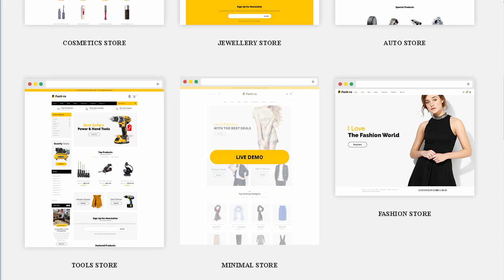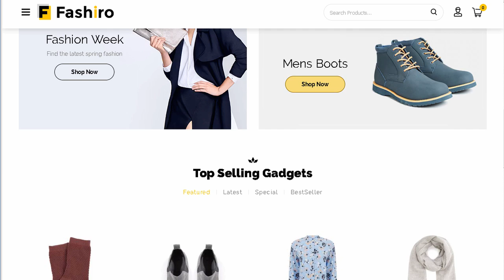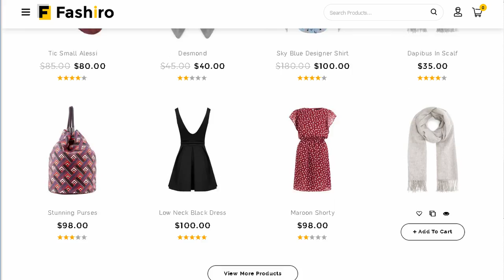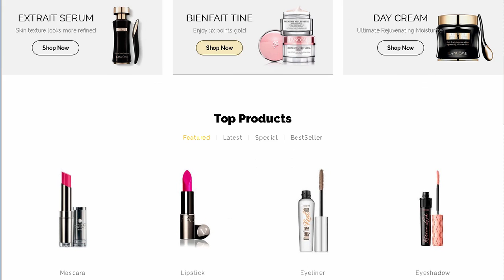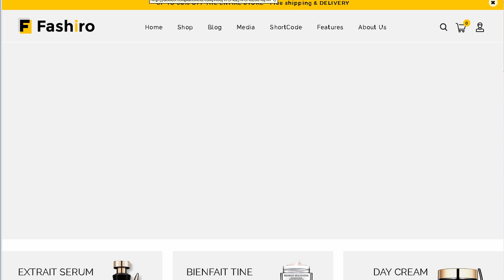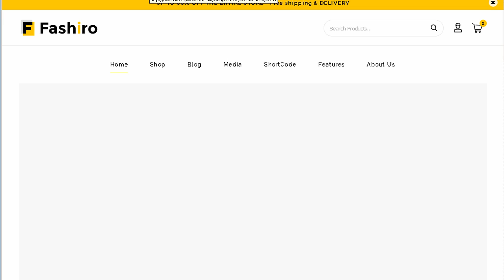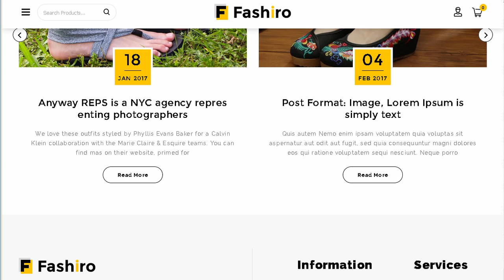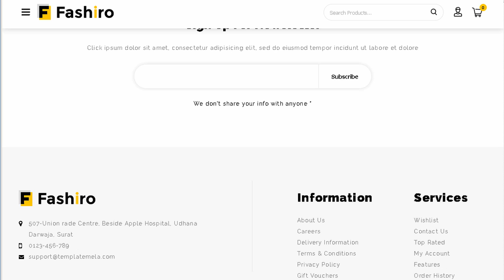Fashiro - Multipurpose WooCommerce Theme | Themeforest Download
Download Fashiro - Multipurpose WooCommerce Theme | Themeforest

Compatibility

WordPress 4.5.x. 4.6.x. 4.7.x

WooCommerce 2.4.x. 2.5.x. 2.6.x. 3.x.x

Fashiro is WordPress ecommerce theme based on WooCommerce plugin. It is suitable for fashion. watches. shoes. furniture. auto. tools. lingerie. jewelry. cosmetics and sports. It is also multipurpose theme which can be used for any kind of online store. Fashiro WooCommerce theme is looking good with it&rsquo;s clean and fresh design. All sub pages are customized.

Easy Customize &ndash; Admin Options Customized Panel

Unlimited Color Options &ndash; Admin Panel

1500 + Font Awesome ICONS

Unlimited Banners + Sliders &ndash; Admin Panel

Brand Logo + Slider &ndash; Admin Panel

Different Portfolio Layouts

Different Gallery Layouts

Easy Shopping Cart Dropdown from header

Lots of Short codes with variations

Woo Commerce Integration

Sample data Import

Update History

15 April 2017

Initial Release

Most Popular WP WooCommerce Theme